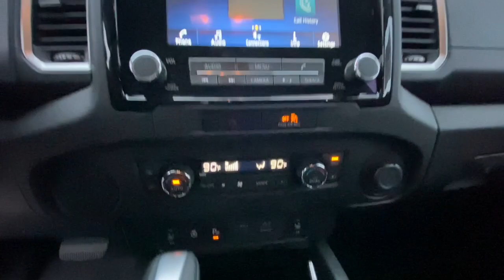2023 Nissan Frontier Redding, Eureka, Red Bluff, Northern Corning California, CA 23N105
CHARCOAL/DEEP BLUE New 2023 Nissan Frontier SV available in Redding, California at Crown Motors Redding. Servicing the Eureka, Red Bluff, Northern California, Corning, CA area.
2023 Nissan Frontier SV - Stock#: 23N105